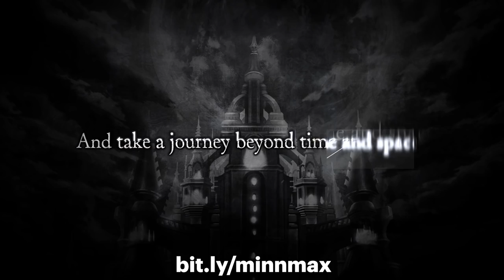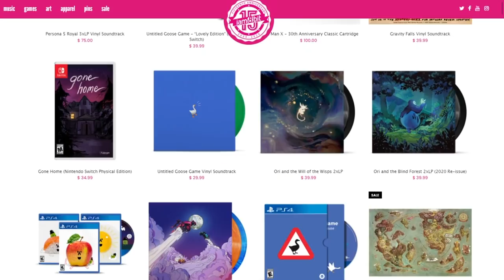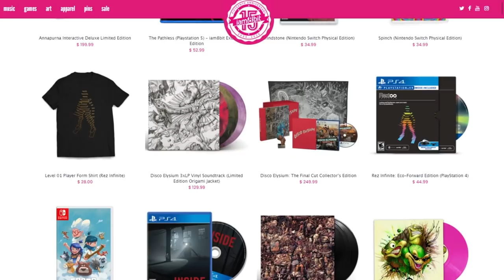2021’s Biggest Winners, Monster Hunter Rise, Balan Wonderworld - The MinnMax Show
Welcome back to The MinnMax Show! On this episode, we're proud to welcome Janet Garcia (@Gameonysus) as our newest cohort! We talk about why 2021 is looking so promising for indie games, weigh in on Narita Boy and Genesis Noir, and then unpack our early thoughts on Monster Hunter Rise with Suriel Vazquez.

00:00:00 - Intro
00:01:41 - Welcoming Janet Garcia
00:03:34 - Big game delays
00:09:24 - Upcoming indie games
00:10:33 - Soup Pot
00:12:12 - Moonglow Bay
00:14:46 - Coral Island
00:18:21 - Solar Ash
00:20:19 - Sable/Tchia/Stray/Minute of Island
00:23:04 - Narita Boy
00:32:05 - Genesis Noir
00:43:10 - Erik Wolpaw on Game Maker's Notebook podcast
00:47:05 - Balan Wonderworld
00:52:39 - Monster Hunter Rise
01:09:53 - Thanking MinnMax's biggest supporters
01:12:34 - Thanking iam8bit
01:13:17 - Community questions
02:05:45 - Get A Load Of This

Will Cornelius
Another Eden on Steam
iam8bit
Mirko Arico-Torreno
MoonFaceNick
Zachary Pligge
BeatenDownBrian
Rated G for Gamers
mark seliga
Andrew Uerkwitz
Jawarhello
Bryan with a Y
Prettygoodprinting.com
Andrew vala
Ludwig Roque
SuperSeriousSam
Yarrow
SpiralInYourEyes
Richard Smuts
Clint Farley
Clayton Myers
Preetham Yarlagadda
Spider_Dan
Starkiller
Steve Bamdad
jesse vitelli
SlyckNic
Alex Payne